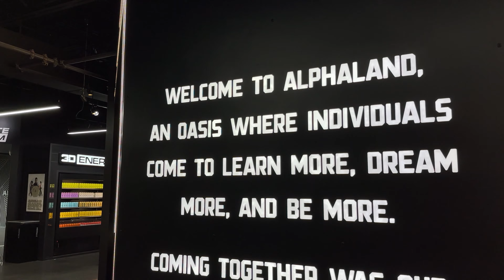Alphaland: a Bodybuilding Playground in Texas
It's been almost a year since I decided to call Texas home and only now I could make it to Alphaland! After heading to Houston to pick up my new whip, I decided to stop by the most famous gym in the state and I am not gonna lie: this place is worth the hype!